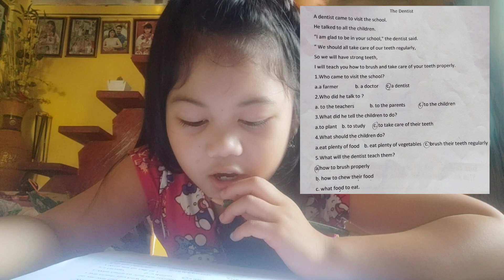Reading Comprehension by Jewel Azea 🥰